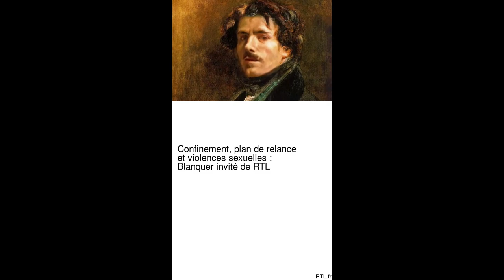Procès Daval, Jonathann, Blanquer, RTL, Jonathann Daval, Alexia. La presse du 23/11/2020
Une courte vidéo des titres du jours
Source(s) :
Procès Daval : Jonathann condamné à 25 ans, il ne fera pas appel - Franceinfo

Confinement, plan de relance et violences sexuelles : Blanquer invité de RTL dimanche - RTL.fr

Condamnation de Jonathann Daval : l'émotion de la famille d'Alexia à la sortie du tribunal - Paris Match

Un premier élevage de visons contaminé au Covid-19 en France, 1.000 bêtes abattues - LCI

Covid-19 en France : 215 décès et près de 13000 cas positifs en 24 heures - Le Parisien

Loi "sécurité globale" : des milliers de manifestants protestent contre l’article 24 - Franceinfo

Côtes d'Armor : il avait écrit sur son attestation qu'il allait "péter la gueule à un mec" - RTL.fr